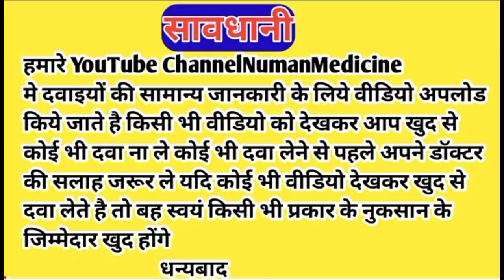क्या सच मे गोरा कर देगी ये | roop sundari cream | roop sundari cream kaisa hai